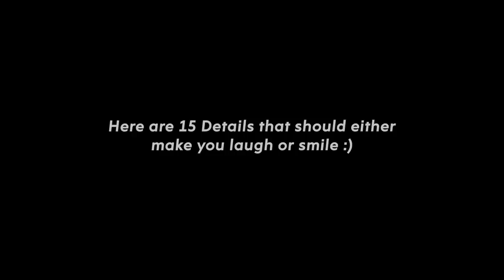15 FUNNY Details in Video Games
Here's 15 Small Details in Video Games that have made me smile or even chuckle when finding them... This is what I like to think of as a fun list of details so I hope that you'll at least crack a smile when watching, enjoy!

Any other funny details that you'd like to see me cover?

Games Featured:
Overwatch
Hitman 2
Call of Duty 4: Modern Warfare
GTA V
Bayonetta
Half-Life 2
Postal 2